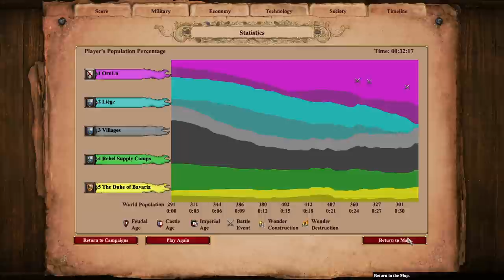AoE2: DE Lords of the West | Grand Dukes | 1. A Kingdom Divided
And now we begin our first campaign that features a new civ!

In this scenario, you play as the Burgundian Duke John the Fearless, and must assist your cousin, the Duke oh Bavaria, in attempting to subdue the rebel city of Liege. First you are tasked with destroying their Castles, but then you get a little angry and must slaughter their peasants... big yikes lol